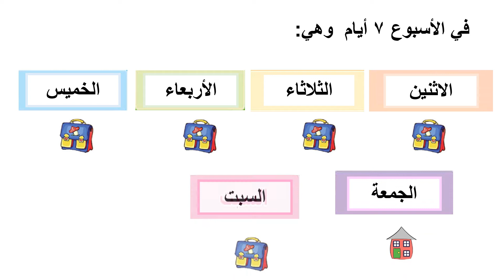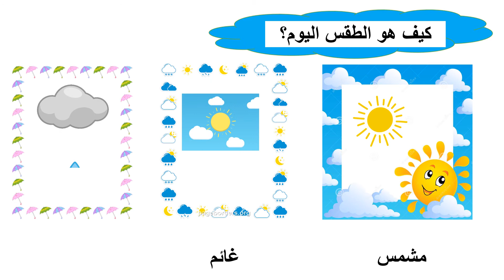الاستقبال الصباحي 23 1 2021